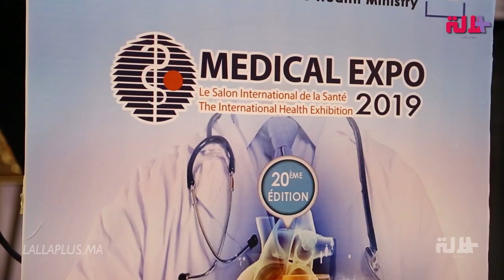140 عارضا لمستلزمات وأجهزة طبية في MEDICAL EXPO